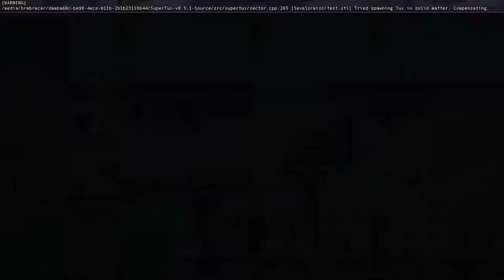SuperTux 0.5.1 Is The Biggest Fish secret